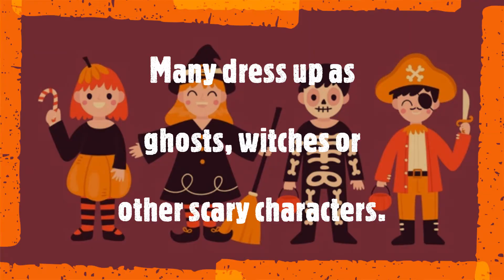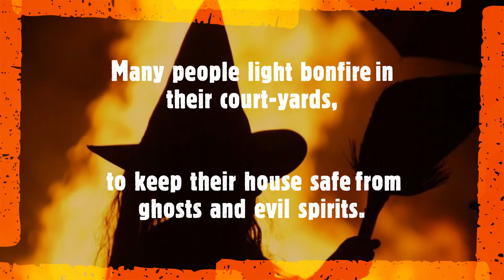Halloween learnfestivals festivalskids festivals teachfestivalskids kids funkids halloween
It elaborates about how we celebrate Halloween. The things we do in this festival. Feel free to add your suggestions.

Halloween
Hello kids. Welcome to thekidstales.com. Let us learn about the Halloween festival.
Halloween is celebrated every year on 31st of October.
It is also called The Day of the Dead. We pay tributes to the people who have gone to heaven.
On this day we decorate our houses with carved pumpkins and lanterns.
The theme is haunted so people use scary decorations, skeletons and lights.
Everyone gets dressed up in costumes of their choice and attends parties.  Many dress up as ghosts, witches or other scary characters. Ooh thats scary.
The kids go from door to door for trick or treat and collect lots of candies in their bags. Wow thats so much fun.
But wait do you know what Trick or Treat means. It means if you give a treat then the child will not perform a trick or any mischief on your house.
Many people light bonfires in their court yards to keep their house safe from ghosts and evil spirits.
Orange and black are colours associated with Halloween.
So kids,  hope you will remember about The halloween festival.